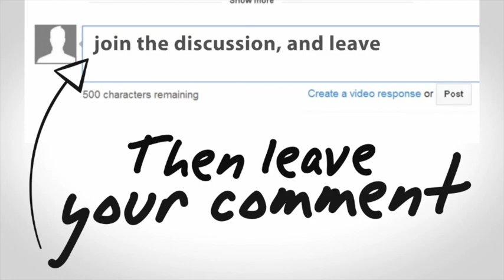Make the Most of the Next 100 Days - with Abigail Stuart and Ari Polsky - CampHacker #161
When it’s crunch time, you need to make sure all systems are GO. Here are the 10 most vital tips to make the most of the summer camp home stretch.

Not only did we get some great feedback on our last episode with Ari and Abi, they realized that as they were preparing for their upcoming summers, they were relying on some tried and true strategies that their years in the “camp ops” world has taught them.

Like the incredibly generous camp pros that they are, they are back on the CampHacker podcast to share these tips with Travis and all our listeners.

Welcome back, Ari and Abi!

Tool of the Week – Make Yourself a Better Camp Director
Ari: Adam Grant’s Instagram
Abbie: Gozen - newsletter
Travis:The UpRooter (thanks, Ruby)

Your Hosts:
Travis Allison, Summer Camp Consultant - Go Camp Pro
Abigail Stuart, Director of Operations - Doxazo Ministries
Ari Polsky, Program Manager, Client Services - JCamp 180 (a program of the Harold Grinspoon Foundation)

Crazy Creek
Crazy Creek Products has been perfecting Just Sit There for campers and staff alike since 1987.  No tool is more vital at camp than a Crazy Creek!

UltraCamp
Wouldn’t it be refreshing if your registration software gave you MORE time? With UltraCamp, you can track attendance, manage staff applications, streamline registration, and much more. Get back the time you need to focus on what is really important: CAMP!